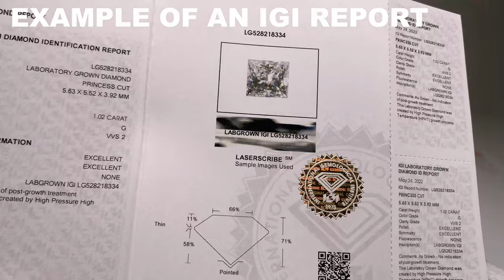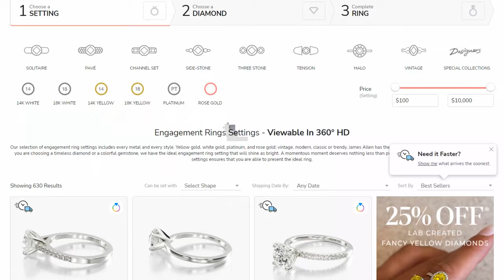Is James Allen Legit???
0:00 Intro
0:20 Yes James Allen Is Legit
0:23 GIA IGI and AGS Diamonds
1:05 High End Jewelry Stores
1:36 Is James Allen A Good Deal?
2:17 More James Allen Engagement Rings
2:45 Outro